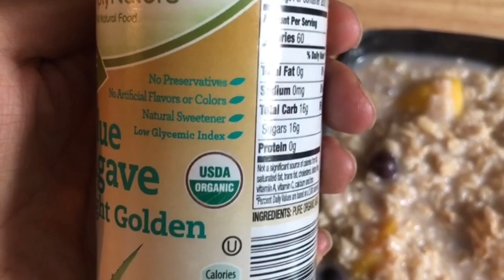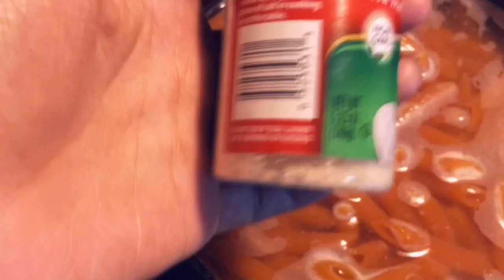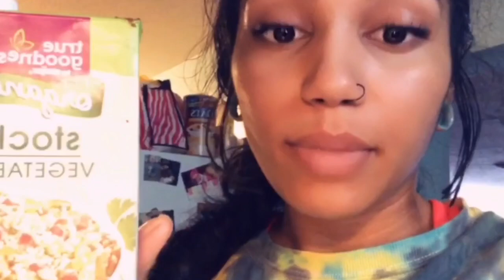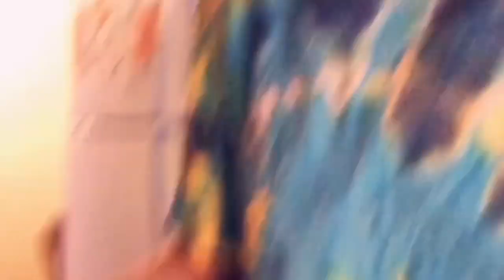Self care ritual/routine + what I eat in a day (vegan) | ForceOfNature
Hello moon babies! My name is Raina. I’m just a little vegan forest Nymph, who started this channel to spread passion, and magic throughout this world. my channel consists of veganism, yoga, beauty, holistic health, and magick. subscribe to join our family! Blessed be 🧡✨

Other social media accounts:
🌘 Snap: VeganNirvana_

WHY VEGAN?

Be kind to every kind 🐷🧡

Be sure to check out the lovely Herbivore beauty’s channel!! Link below 🌿💕